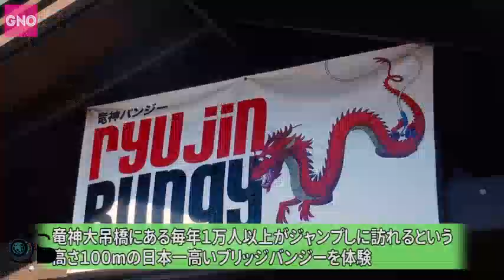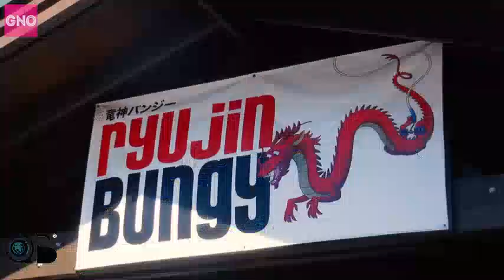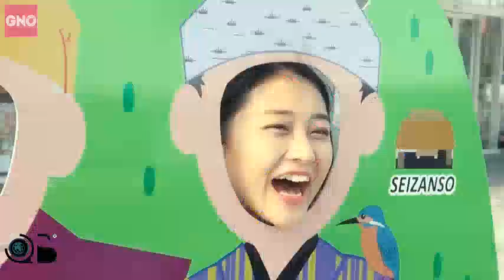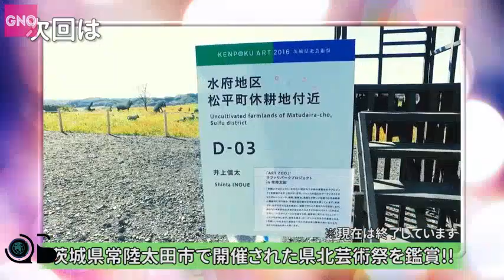【Girls Night Out#44】℃-ute中島＆アンジュルム和田の常陸太田散策、新企画！お取り寄せのコーナー、SFCイタリアさんが大変身！ 他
『Girls Night Out』#44

大好きな食べ物やファッション、気になるスポットなどに、“ちょっと為になる”
要素を盛り込み、紹介していきます！

メインMC：夏焼雅（PINK CRES.）
ゲスト：尾形春水・野中美希 （モーニング娘。'16）

01:35～ 新企画！「お取り寄せのコーナー」

09:15～ SFC番組が視聴者をコーディネート 遂にイタリアさんが大変身！

22:33～ 写真トーク　尾形・野中の写真トーク！

25:41～ GHO（Girls Hang Out）℃-ute中島・アンジュルム和田の常陸太田散策（前編）

コーディネート企画“SFC”の応募はこちらから！